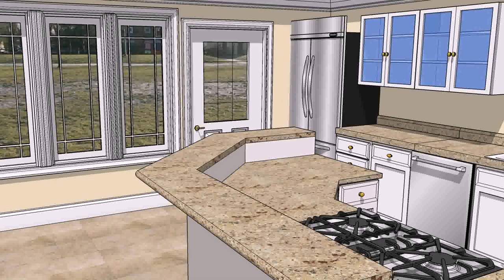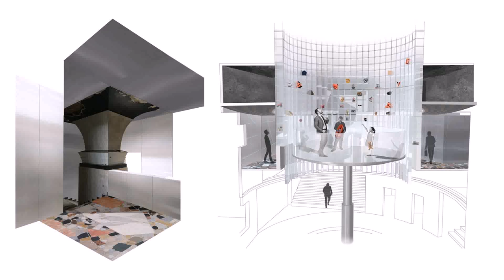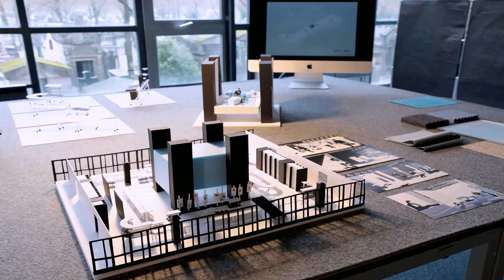Interior Design Course Bangladesh